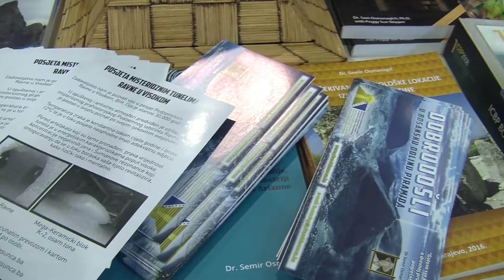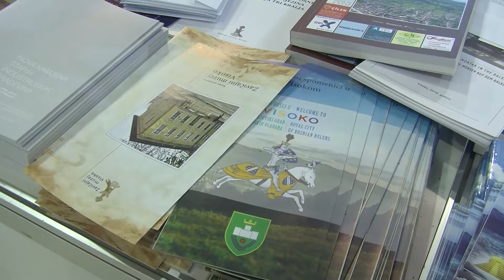OPĆINA VISOKO UČESNIK 40. SARAJEVSKOG FESTIVALA TURIZMA